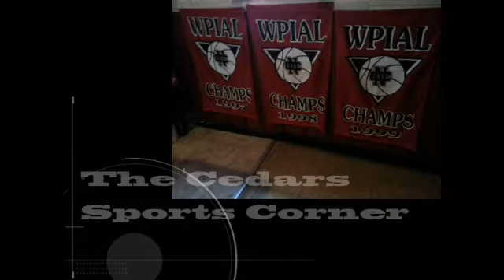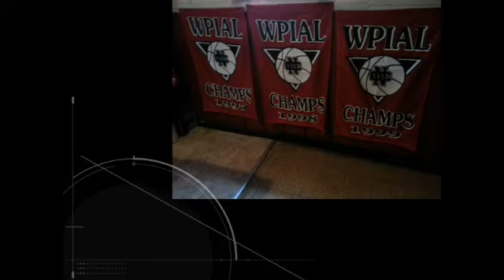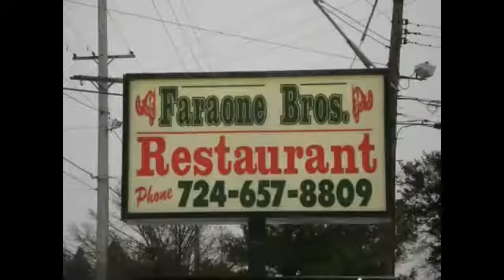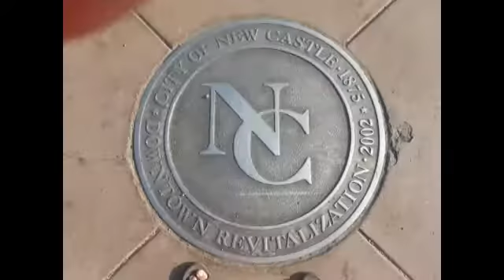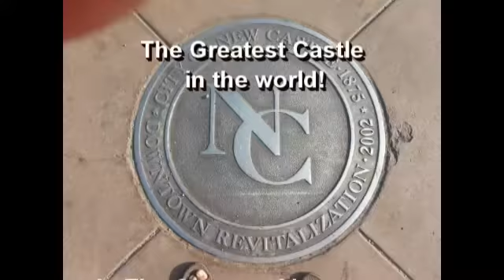NCTV45′s NewsWatch MidDay Monday April 29 2019 with Angelo Perrotta